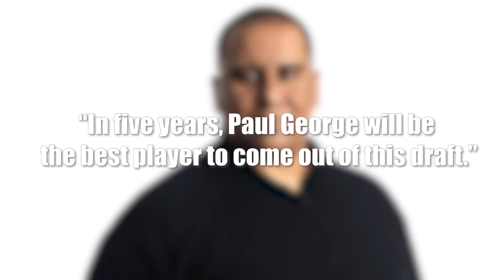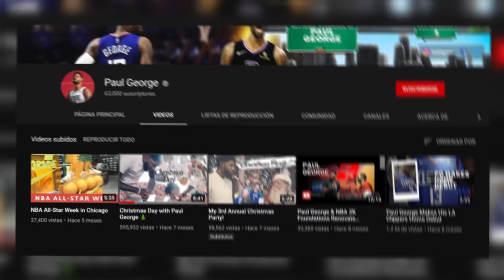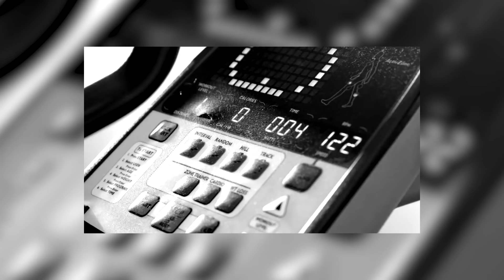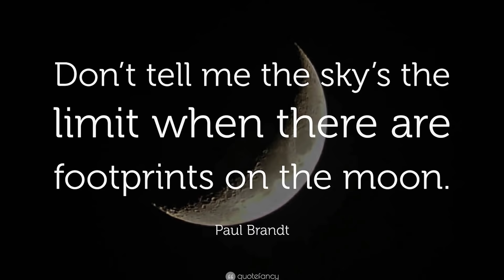10 Things You Didn't Know About Paul George!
In today's NBA Zone video, we have 10 things you may have not known about LA Clippers player, Paul George! We have included moments from Paul George interviews and more!